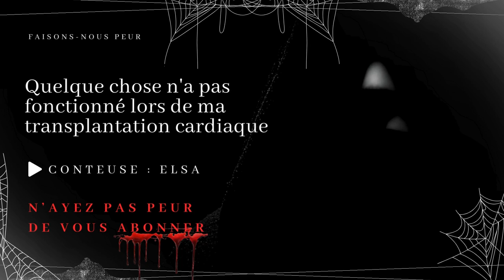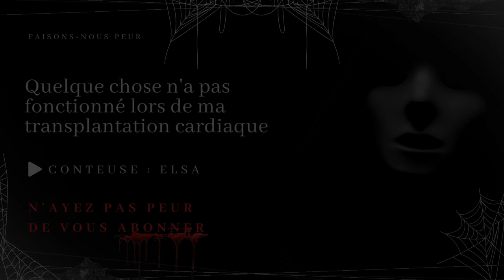Creepypasta FR - Quelque chose n'a pas fonctionné lors de ma transplantation cardiaque (conte)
😱 Faisons-nous peur 😨

"Quelque chose n'a pas fonctionné lors de ma transplantation cardiaque"

✍️ Histoire --- reddit/nosleep/shortscarystories
💡  Catégorie --- Creepypasta, conte horrifique
🗣️ Conteuse -- @leshistoiresdElsa  (Elsa)